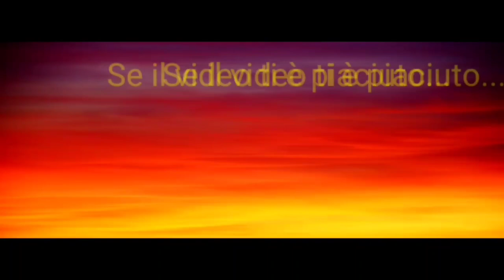🌳UNA MATTINATA ALTERNATIVA 🌳 in collaborazione con